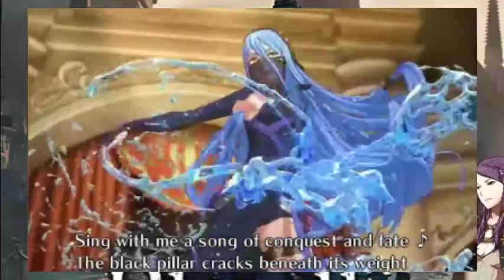Fire Emblem: Fates - Conquest - Part 17